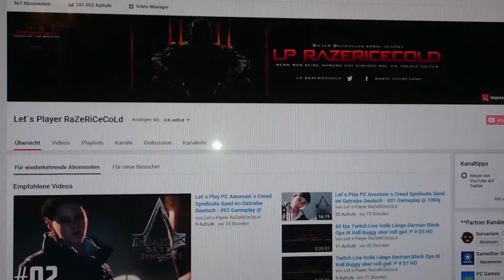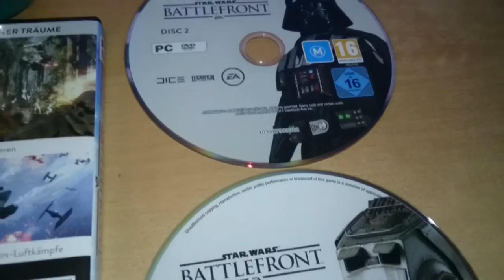Unboxing PC Star Wars Battlefront HD